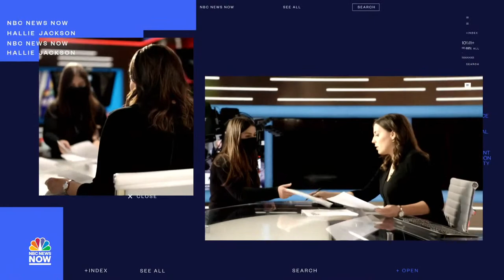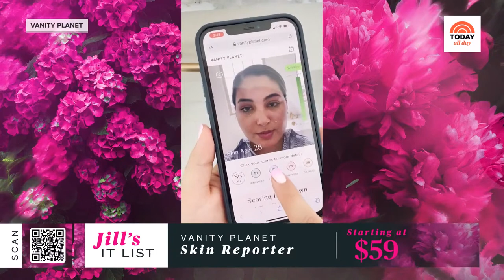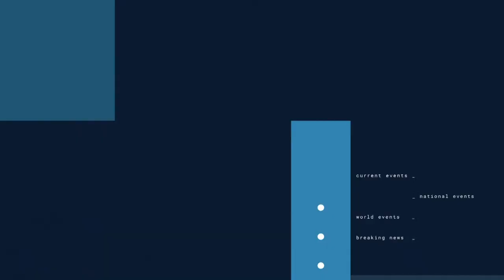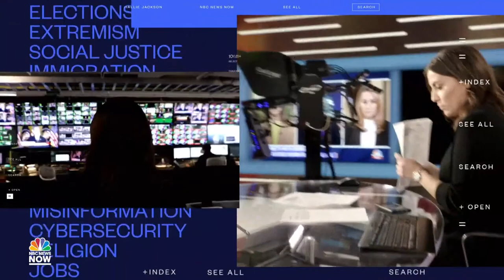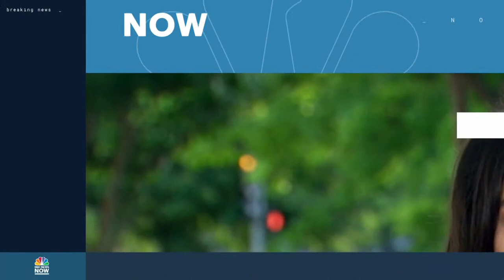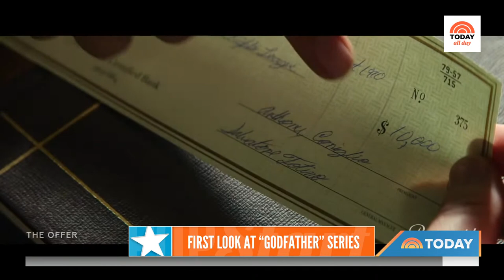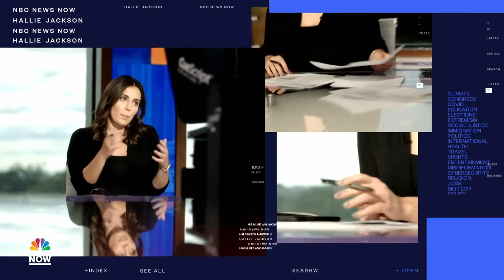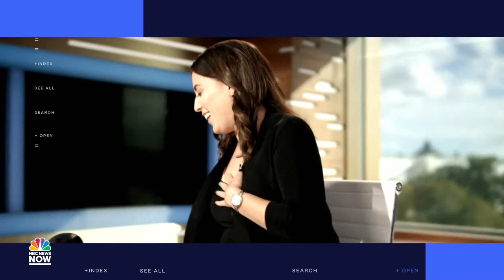Watch: TODAY All Day - Feb. 4